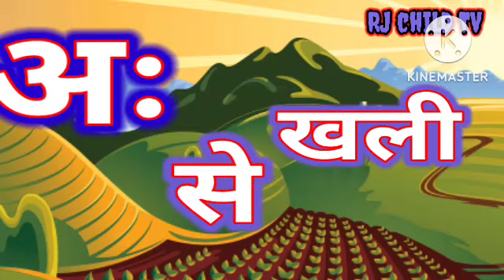आ से अनार आ से आम अ से अनार, आ से आम, हिंदी वर्णमाला, अआइईउऊ,क से कबूतर, phonics kinds video